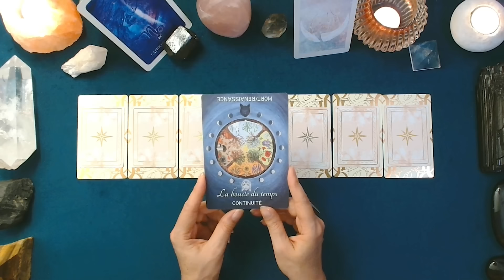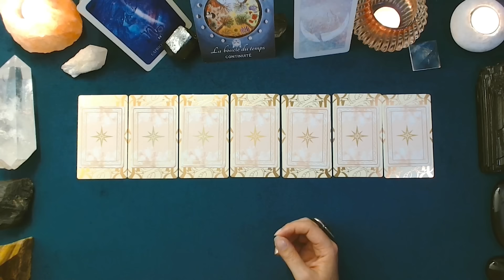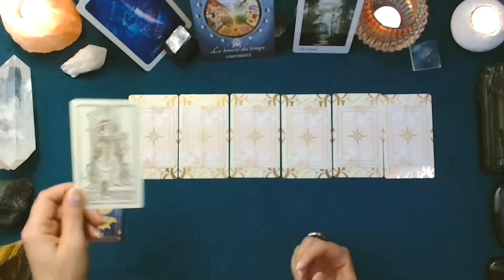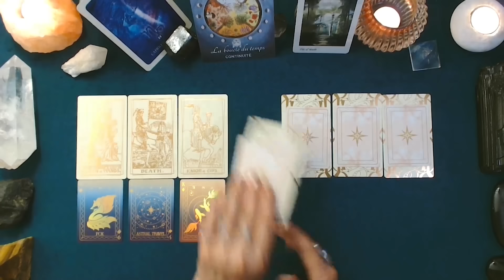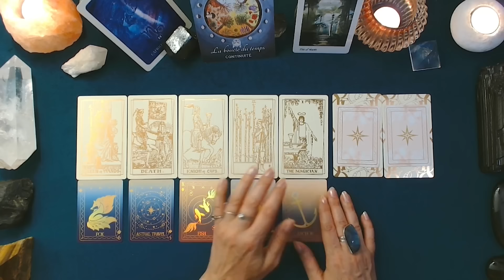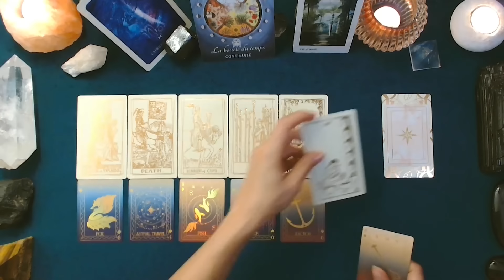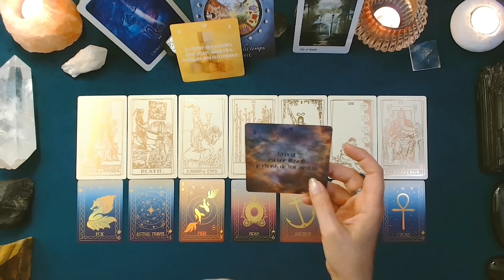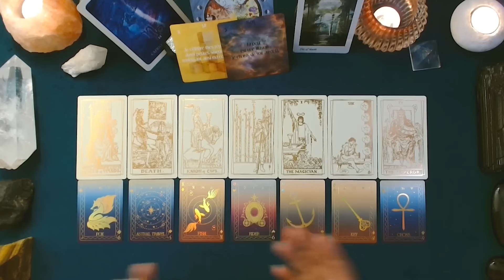♑ CAPRICORNE ♑ - PLEINE LUNE en Verseau et semaine du 19 au 25 août